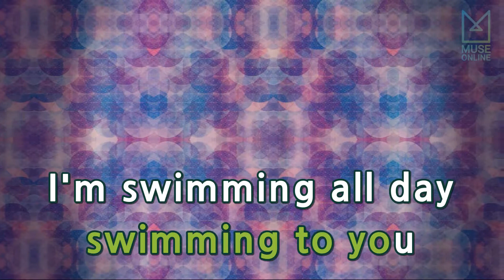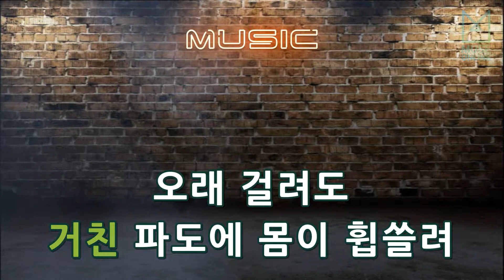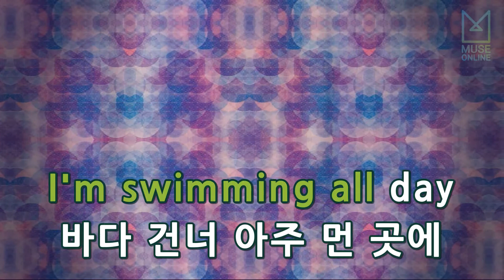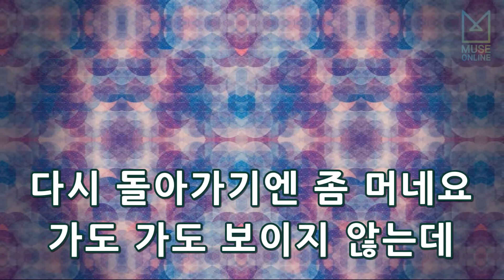[뮤즈온라인] 임현식 - SWIMMING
임현식 - SWIMMING

작사 : 임현식
작곡 : 임현식